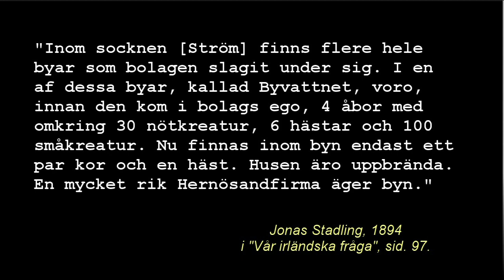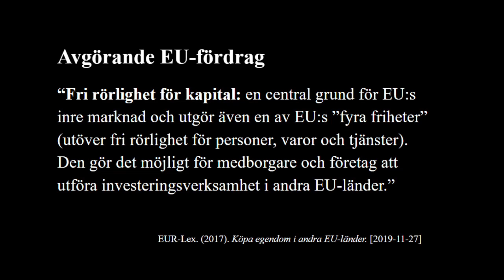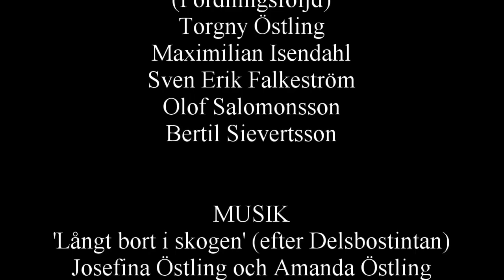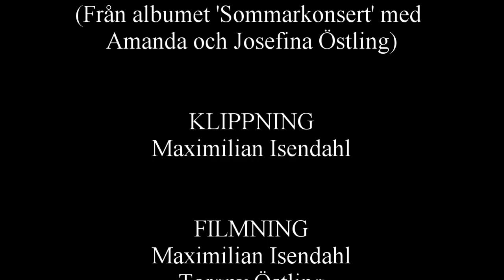Jorden vi ärver - en global kamp i jämtländskt perspektiv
Svensk version med engelska undertexter.
En film av Maximilian Isendahl baserad på intervjuer i Jämtland i november 2019.
Medverkande i den ordning de framträder: Torgny Östling, Sven Erik Falkeström, Olof Salomonsson och Bertil Sievertsson.
Musik av: Amanda and Josefina Östling.